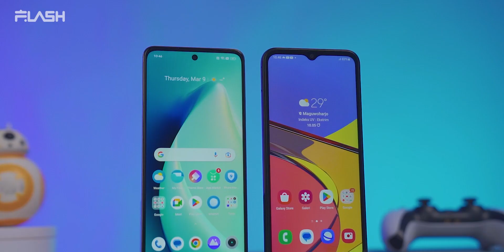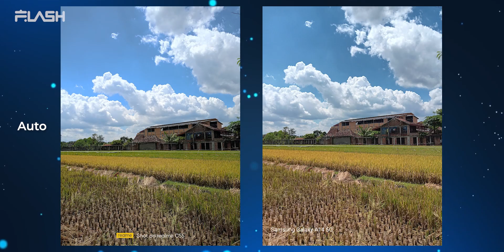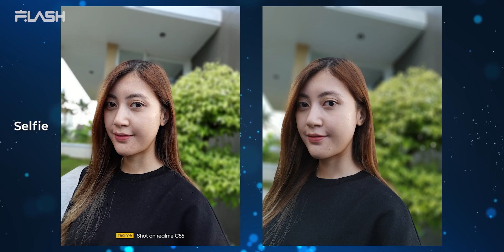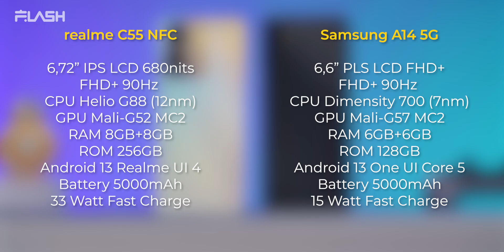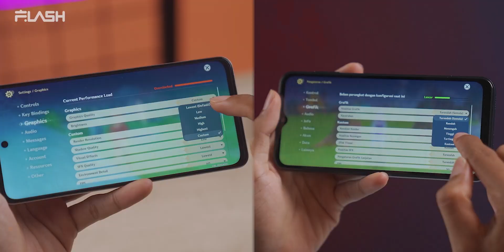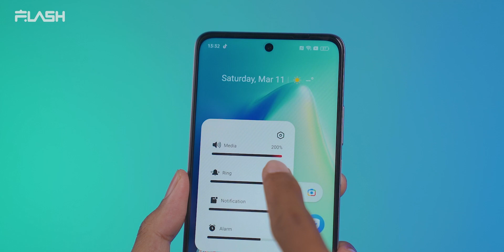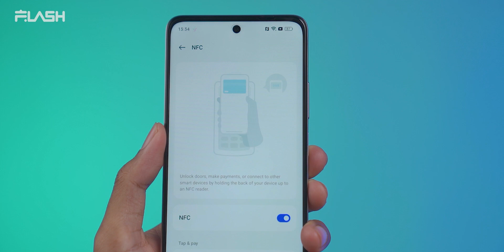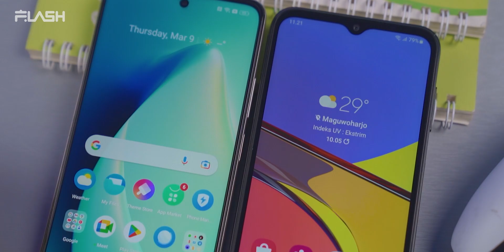2JUTAAN TERBAIK!! realme C55 VS Samsung A14 5G Camera & Gaming Test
HP entry level yang sama-sama naik kelas, tapi lebih worth yang mana?